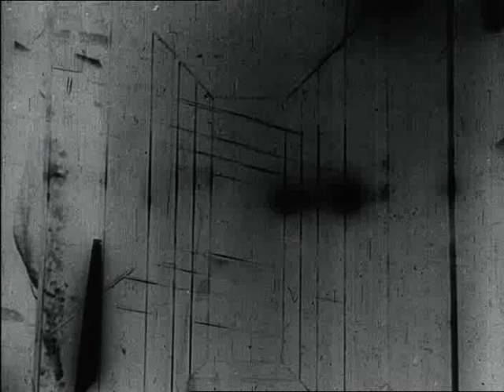HENRI CHOMETTE - Jeux des reflets et de la vitesse (1925, Short)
Henry Chomette, France, 1923-25

16mm.
Silent.
B&W